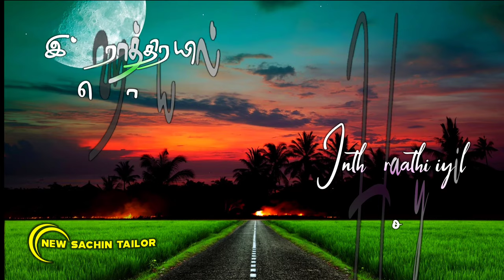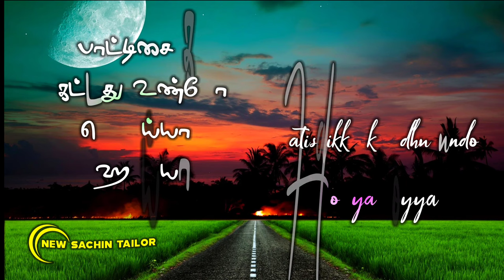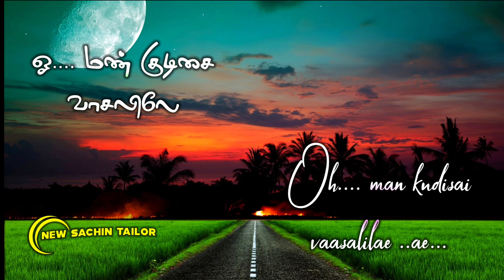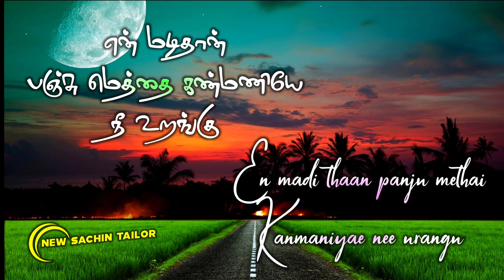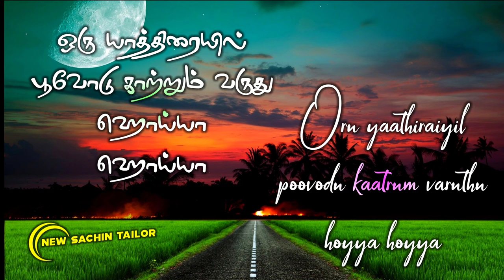Puthu Rottulathan lyrical video song l Meera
Video edited by New Sachin Tailor.

Song name: Puthu Rootulathan

Movie: Meera

Singer: K. J. Yesudas, K. S. Chithra